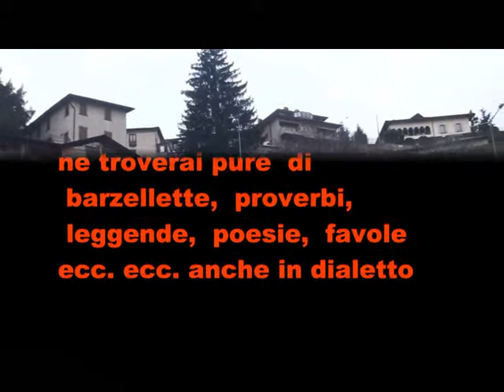Presepe sulle curve di Almenno S Salvatore 2013 2014